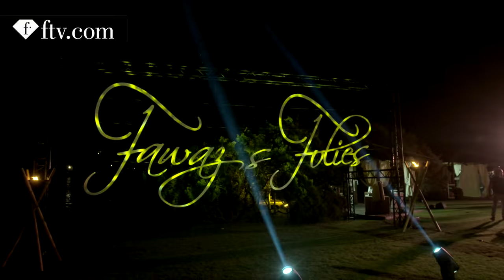Fawaz Gruosi Birthday ft. Nina Agdal & Maria Mogsolova | FashionTV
Download the FashionTV+ app, and stay tuned:
FAWAZ GRUOSI Happy Birthday! SEE the magical moments from the glamorous birthday of de Grisogono founder, with appearances from top model Nina Agdal, Maria Mogsolova and FTV's Michel Adam at the Cala di Volpe, Sardinia.